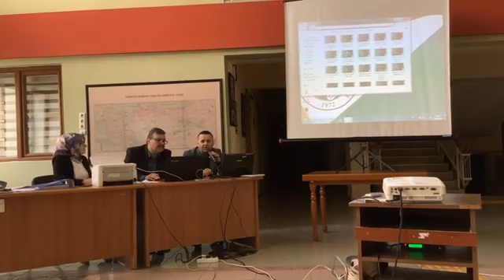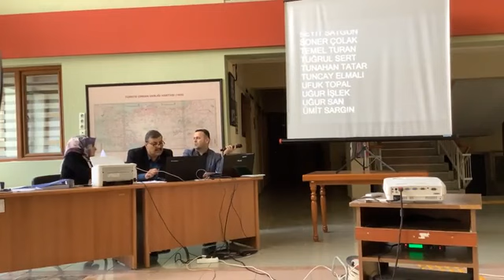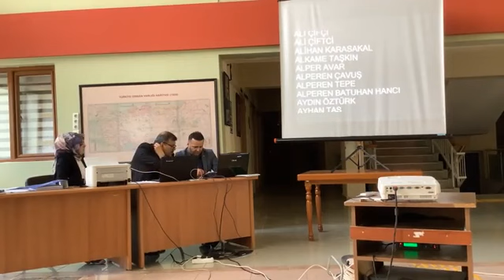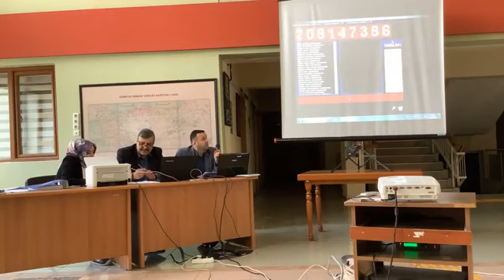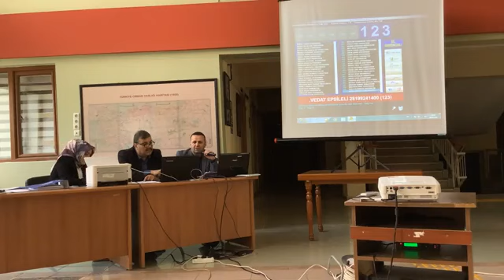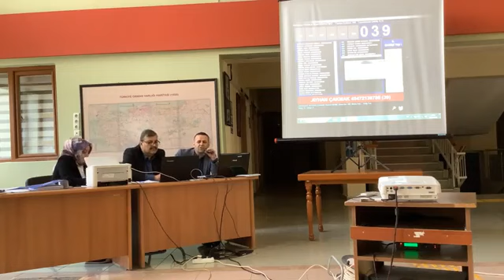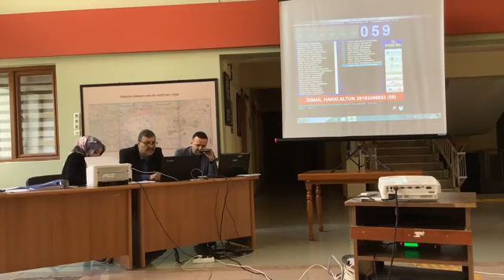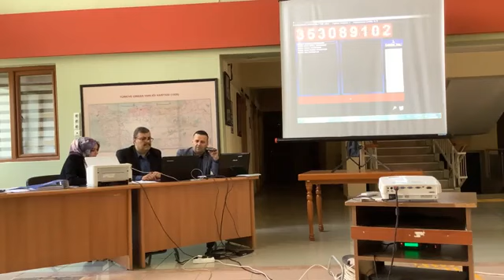GİRESUN ORMAN BÖLGE MÜDÜRLÜĞÜ (OGM) İŞÇİ ALIMI KURA ÇEKİM SONUÇLARI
GİRESUN ORMAN GENEL MÜDÜRLÜĞÜ (OGM) 5000 İŞÇİ ALIMI KURA ÇEKİM SONUÇLARI AÇIKLANDI